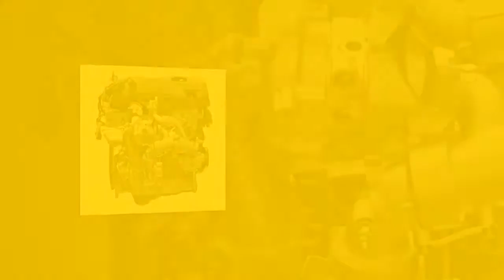NEW FORD RANGER RAPTOR ‘IS NOT ABOUT THE ENGINE’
Ford Performance’s chief engineer has reacted to criticism of the brand’s choice of powerplant for the new Ranger Raptor, saying that the fresh-faced off-roading bakkie is “not about the engine”.